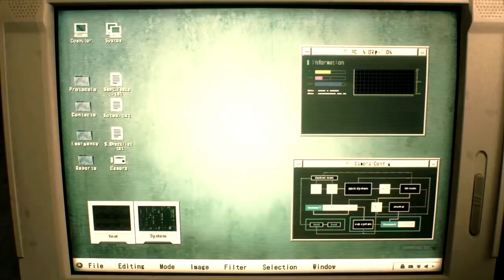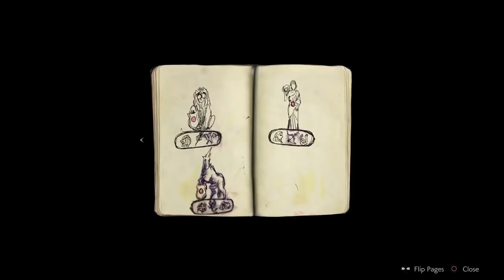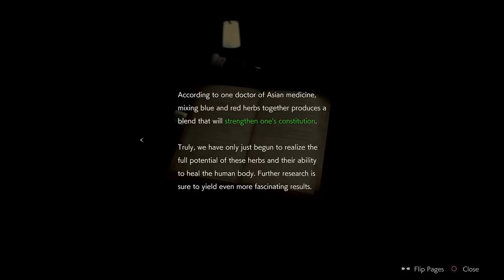DETALHES INÉDITOS DE RE2 REMAKE FORAM MOSTRADOS EM EVENTO! ft. Sidão do Game